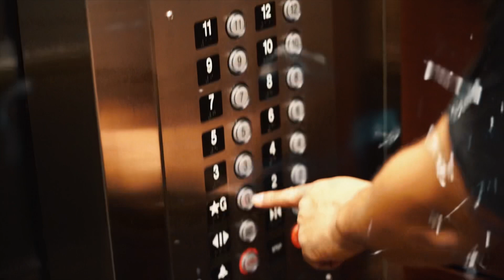Dougy Fresh & Easy - Stay You